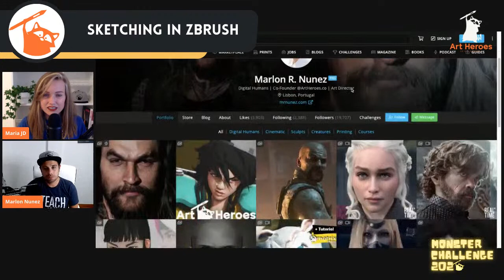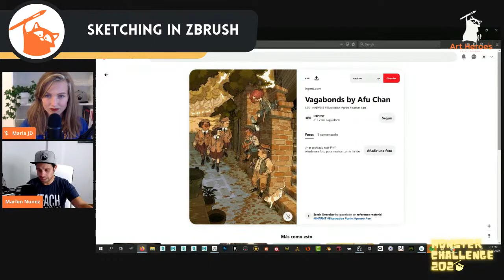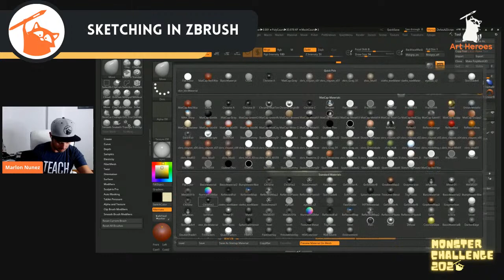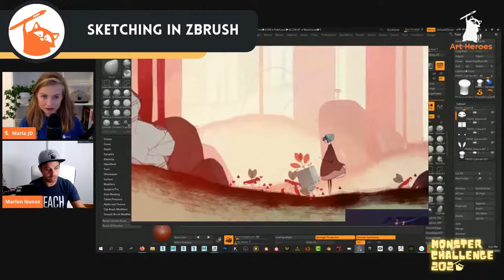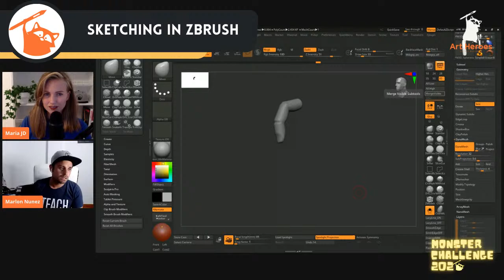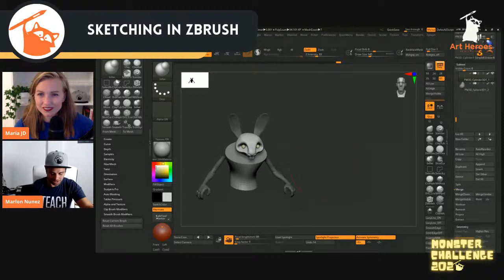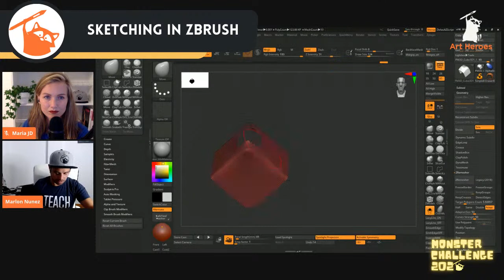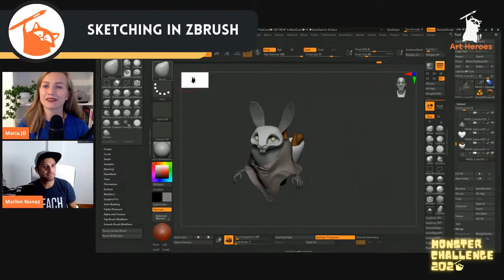Workshop: Sketching and ideation in Zbrush by Marlon Nunez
🤩 🎃 🤩 WORKSHOP 1/5 🤩 🎃 🤩
🔥 Join 1000+ artists this week in Monster Challenge, compete for prizes, learn loads and make your best piece in just 7 days.
Welcome to the Challenge! Today Marlon Nunez will walk you through his Zbrush sketching technique and we'll get going with the projects for this week.